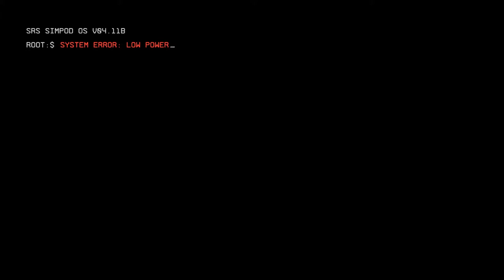Titanfall 2 Gameplay Walkthrough & first mission